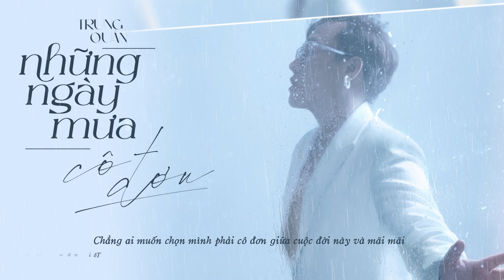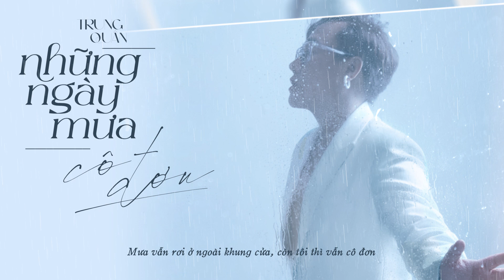Những Ngày Mưa Cô Đơn | Trung Quân | Lofi Ver | Lyric Video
Bài hát: Những Ngày Mưa Cô Đơn
Ca sĩ: Trung Quân
Sáng tác Phan Yến Nhi
Lofi Ver By Feliks Alvin
Lyrics:

Mưa ngoài hiên cứ thế, từng hạt rơi
Bên ô cửa sổ, tôi nghĩ về.
Những chuyện đã qua rồi, những người tôi đã từng yêu.
Bao lâu rồi, giờ tôi cũng chẳng nhớ.

Vẫn tự hỏi rằng mình đến bao giờ lại yêu?
Cô đơn lâu rồi, có buồn không?
Bởi vì đã từng dành yêu thương cho một người nhiều quá.
Thế nên bây giờ, một mình vẫn ổn thôi

Nhiều người dành cả cuộc đời đi tìm tình yêu chân thành.
Vài ba câu chào, vội vã yêu nhau.
Nhiều người chẳng muốn yêu ai vì sợ tổn thương lần nữa.
Chúng ta, mãi buồn, vì những điều đã cũ...

Nhiều người vẫn cứ xung quanh, mà sao cũng chẳng ai thành.
Tình yêu bây giờ, chẳng còn mộng mơ.
Chỉ cần tìm thấy một người, cho tôi cảm giác thật bình yên.
Muốn bình yên, muốn chở che.